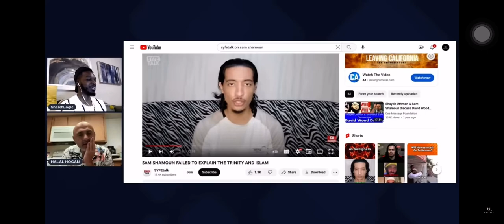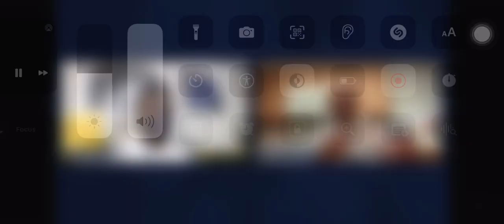proves the trinity is unlike anything in creation ￼